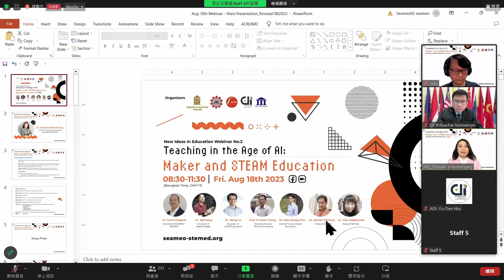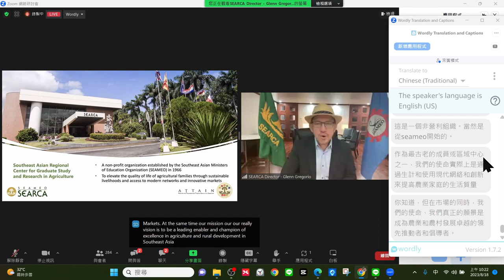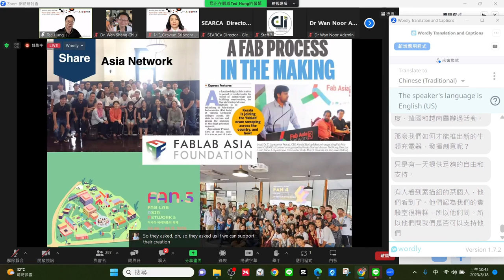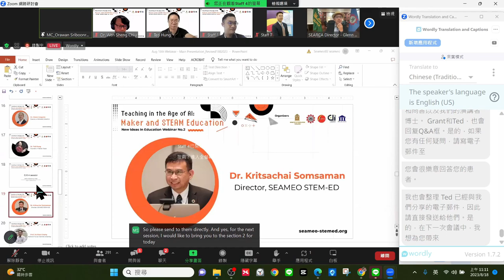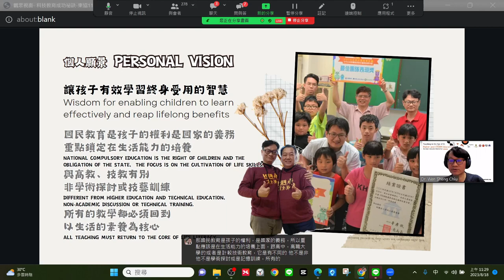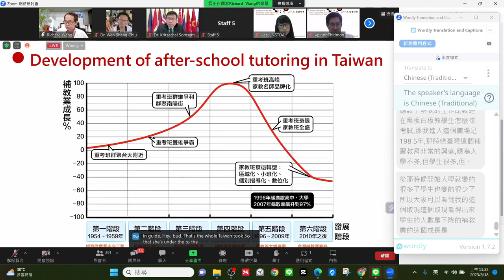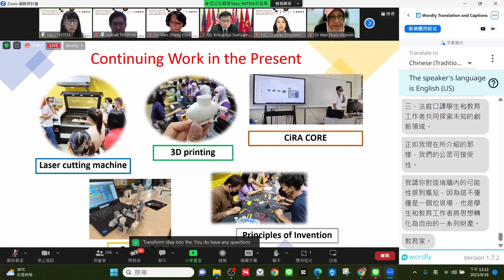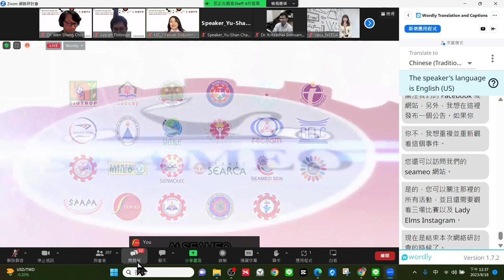1120818-東協11國STEM創客教育研討會(未剪輯版)